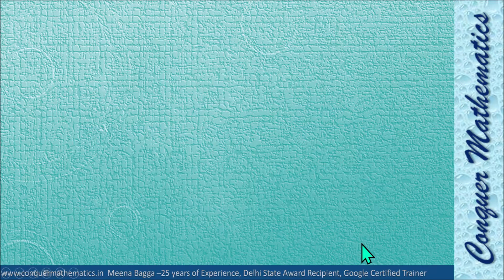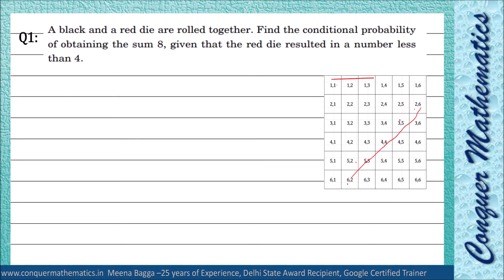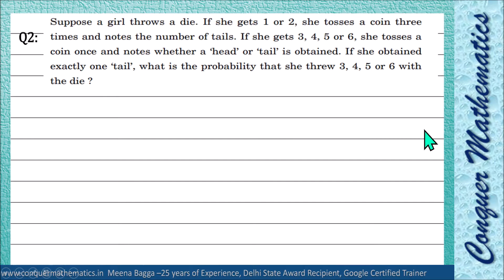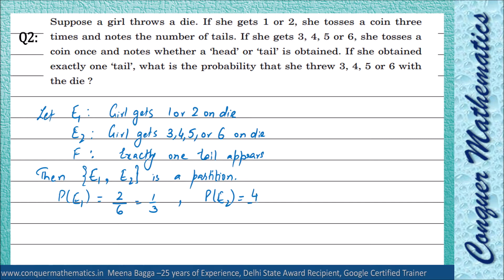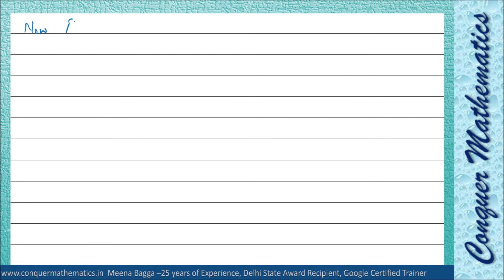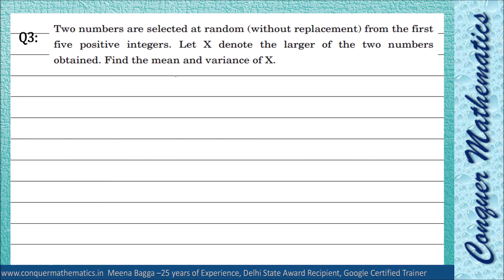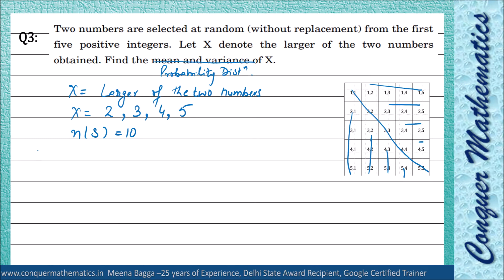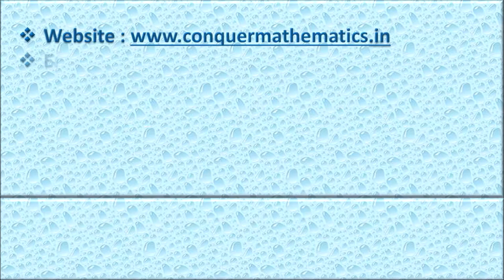Previous Year Questions on Probability from CBSE 2018 Exams ( Delhi Region)__Class 12 Mathematics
This video discusses problems on Probability from previous year's question papers of CBSE 2018 Exams (Delhi Region)

Link to download DoE Sample paper for term2 is

Previous Year Question Papers of class 12 held by CBSE

Minimum PYQB( 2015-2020 Delhi Region) of CBSE….

All study material for class 12 Mathematics at one place.

Link to download CBSE Class XII date sheet for term 2

Quiz to revise Trigonometric formulas..

‘Conquer Mathematics’ tries to clear the basics of each and every concept used for studying Mathematics in XI & XII. It will also help students to get conceptual knowledge for the Competitive Examination. Any Competitive Exam can be cleared with strong Basics of the Concepts and this channel emphasis this only.

For a systematic flow of the study, a student may visit the
Complete Notes and NCERT Solutions:
For complete support in problem-solving, any student of XI and XII may join the Telegram Channel "Conquer Mathematics" by clicking on the link –

 Brief Introduction of The Teacher :
Name:  Meena Bagga
Qualification :
          M.A. (Mathematics) from Delhi University,
          M.Ed. from Annamalai University
Working Experience: 25+ years
Recipient:
    State Award from Delhi Government in 2015
    Google Certified Trainer
Working as :
     Lecturer(HOD) Mathematics in a Govt. Aided School in Central Delhi.